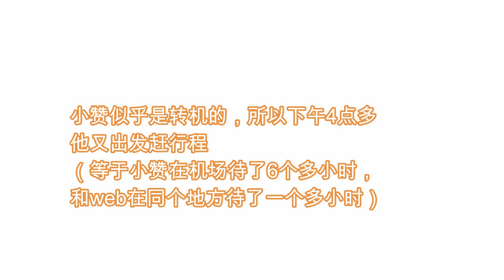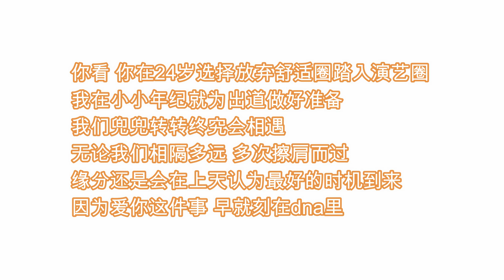[ENG SUB]【博君一肖】2016年5月5日和2018年1月11日，王一博和肖战两次在机场的擦肩而过 【Wang Yibo x Xiao Zhan】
你看 你在24岁选择脱离舒适圈追逐梦想
我小小年纪为出道做好准备
我们兜兜转转终究会相遇
无论相隔多远 多次插肩而过
缘分还是会在上天认为最好的时机到来
因为爱你这件事 早就刻在dna里

Look, at the age of 24, you chose to leave the comfort zone and chase your dreams.
I  prepare for my debut since young
We go around and meet each other in the end
No matter how far apart,
Fate will still come when God thinks the best time is
Because my DNA had carved that I love you since begin.